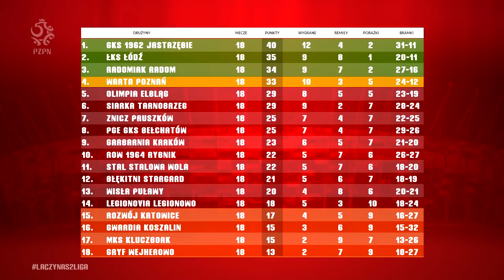2. Liga: Magazyn skrótów 18. kolejki (2017/18)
W drugiej lidze ruszyła runda rewanżowa. W 18. kolejce komplet punktów zgarnęła tylko jedna drużyna z czołowej czwórki. W Kluczborku przerwana została passa remisów, skutecznością błysnął Damian Szuprytowski z Olimpii Elbląg, a PGE GKS Bełchatów w ciągu pięciu minut dokonał w meczu z Błękitnymi prawdziwego comebacku. Zapraszamy na magazyn skrótów 18. kolejki rozgrywek drugiej ligi.

0:05 Gwardia Koszalin - Znicz Pruszków
1:57 Rozwój Katowice - Warta Poznań
3:45 Siarka Tarnobrzeg - Wisła Puławy
5:04 Garbarnia Kraków - Radomiak Radom
6:34 MKS Kluczbork - GKS 1962 Jastrzębie
7:50 ROW 1964 Rybnik - ŁKS Łódź
9:32 Legionovia Legionowo - Olimpia Elbląg
11:40 Gryf Wejherowo - Stal Stalowa Wola
13:02 PGE GKS Bełchatów - Błękitni Stargard